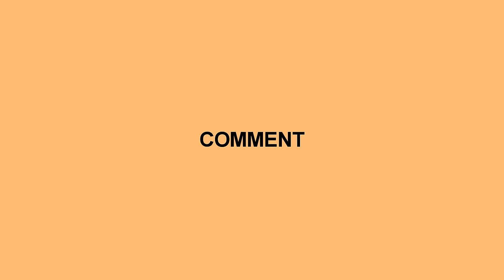Make up mùa thu ft. Colorpop Fall Edit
Xin chào
Mình thích đọc comment của các bạn cực kỳ
Cảm ơn các bạn thật nhiều đã dành thời giờ xem video của mình.

Cinemagraphy//
SonyA6300
Canon 6D
kits lens 18-55mm
Sigma lens F.14 30mm
Edit on : Sony Vegas

❀ ATTENTION COMPANIES:
If you are a company interested in working with me or wanting me to review a product, feel free to email me at : with "Bussiness with lilyanhbui " in the subject line. thank you and looking forward to hear from you guys
xoxo

-Lily ♥